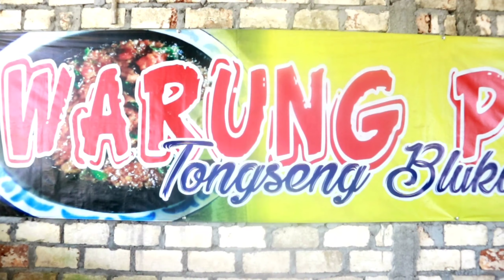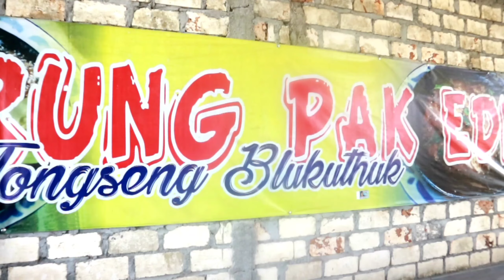BELUT BLEKUTHUK KANOR BOJONEGORO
kali ini mimin langsung mlipir ke desa pesen kecamatan kanor bojonegoro. belit blekutuk ini viral banget. kulinee yang unik mantep rasane harganya juga terjangkau
untuk satu prosi tongseng belut 12.000
nasi jagung 3.000
cukup murah yaaa.. hmyuk langs gaskeun ke bojonegoro
kuliner jawa timur di jakarta selatan
kuliner jawa timur di jakarta
kuliner jawa timur di pim
kuliner jawa timur di pondok indah
kuliner jawa timur di pondok indah mall
kuliner jawa timur soto lamongan
wisata kuliner jawa timur
kuliner nusantara jawa timur
artikel kuliner jawa timur
kuliner bondowoso jawa timur
kuliner khas jawa timur di bandung
kuliner di bojonegoro jawa timur
kuliner di blitar jawa timur
batu kuliner malang jawa timur
kuliner banyuwangi kabupaten banyuwangi jawa timur
kuliner malam kota batu jawa timur
kuliner di kota batu jawa timur
cari kuliner khas jawa timur
kuliner di jawa timur
kuliner di madiun jawa timur
kuliner di ngawi jawa timur
kuliner di jombang jawa timur
kuliner di tuban jawa timur
wisata kuliner di jawa timur
kuliner di jember jawa timur
kuliner enak jawa timur
kuliner enak di jawa timur
kuliner di gresik jawa timur
gambar kuliner khas jawa timur
kuliner jombang jawa timur
kuliner khas jombang jawa timur
kuliner khas jawa timur
kuliner kediri jawa timur
kuliner khas tuban jawa timur
kuliner khas kediri jawa timur
kuliner kota kediri jawa timur
kuliner khas madiun jawa timur
kuliner khas magetan jawa timur
kuliner lumajang jawa timur
kuliner lawang jawa timur
kuliner di lamongan jawa timur
wisata kuliner jawa timur murah
kuliner magetan jawa timur
makanan kuliner jawa timur
kuliner malam jawa timur
kuliner di malang jawa timur
kuliner nganjuk jawa timur
kuliner ngawi jawa timur
kuliner nusantara khas jawa timur
kuliner khas ngawi jawa timur
kuliner nusantara dari jawa timur
wisata kuliner nganjuk jawa timur
kuliner pandaan jawa timur
kuliner pare jawa timur
kuliner pacitan jawa timur
kuliner ponorogo jawa timur
kuliner pasuruan jawa timur
kuliner pantura jawa timur
kuliner di probolinggo jawa timur
kuliner pedas di jawa timur
resep kuliner jawa timur
resep membuat kuliner jawa timur
kuliner situbondo jawa timur
kuliner di sidoarjo jawa timur
kuliner khas sidoarjo jawa timur
sengkaling kuliner malang jawa timur
kuliner situbondo kabupaten situbondo jawa timur
kuliner tuban jawa timur
kuliner tradisional jawa timur
kuliner tulungagung jawa timur
kuliner di tulungagung jawa timur
kuliner tradisional malang jawa timur
toko kuliner khas jawa timur
usaha kuliner jawa timur
video kuliner jawa timur
kuliner wajib jawa timur
warung kuliner mojokerto jawa timur
wisata kuliner blitar jawa timur
wisata kuliner jombang jawa timur
wisata kuliner tuban jawa timur
wisata kuliner kediri jawa timur
yaman kuliner jawa timur
youtube kuliner jawa timur
kuliner bojonegoro facebook
kuliner bojonegoro 2020
kuliner bojonegoro online
kuliner bojonegoro pagi hari
kuliner bojonegoro 2019
kuliner bojonegoro 2018
kuliner bojonegoro malam
kuliner bojonegoro instagram
kuliner bojonegoro terdekat
kuliner ayam bojonegoro
kuliner belut bojonegoro
kuliner balen bojonegoro
bojonegoro kuliner
kuliner bojonegoro kota
kuliner di bojonegoro
kuliner malam di bojonegoro
kuliner bakso di bojonegoro
kuliner seafood di bojonegoro
kuliner pedas di bojonegoro
kuliner soto di bojonegoro
kuliner di daerah bojonegoro
grup kuliner bojonegoro
kuliner khas bojonegoro
kuliner malam khas bojonegoro
kuliner wader kali bojonegoro
kuliner legendaris bojonegoro
lokasi kuliner bojonegoro
kuliner masakan bojonegoro
kuliner padangan bojonegoro
kuliner pagi bojonegoro
kuliner pedas bojonegoro
rekomendasi kuliner bojonegoro
kuliner sumberrejo bojonegoro
kuliner seafood bojonegoro
teras kuliner bojonegoro
kuliner wajib bojonegoro
wisata kuliner bojonegoro
kuliner unik di jakarta
kuliner unik indonesia
kuliner unik terdekat
kuliner unik di jogja
kuliner unik bogor
kuliner unik di tangerang
kuliner unik bandung
kuliner unik tangerang
kuliner unik aceh
kuliner unik yang ada di jogja
kuliner unik yang ada di makassar
bisnis kuliner unik adalah
nama kuliner ayam unik
artikel kuliner unik
kuliner paling unik dan aneh
kuliner unik bekasi
kuliner unik bantul
kuliner unik blitar
kuliner unik bondowoso
kuliner unik batam
kuliner unik bintaro
kuliner unik cinere
kuliner cake unik
kuliner cirebon unik
kuliner cafe unik di medan
kuliner cafe unik
kuliner unik di cinere
kuliner cafe unik jogja
kuliner unik di bandung
kuliner unik di indonesia
kuliner unik di bogor
kuliner unik di jakarta timur
kuliner unik di bintaro
kuliner unik enak
kuliner bandung unik dan enak
gerobak kuliner unik
makanan unik kuliner indonesia
fakta unik kuliner indonesia
nama unik kuliner indonesia
ide kuliner unik
info kuliner unik
kuliner yang unik di indonesia
ig kuliner
nama ig kuliner
kuliner unik jogja
kuliner unik jakarta
kuliner unik jakarta barat
kuliner unik jawa timur
kuliner unik kediri